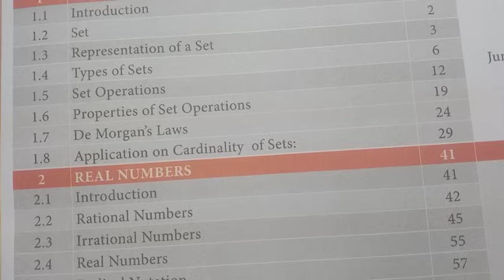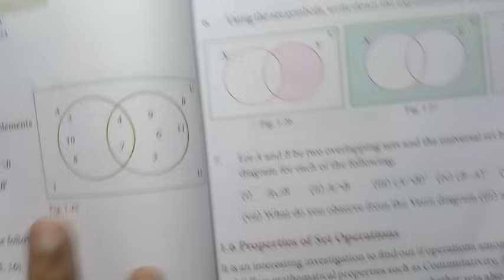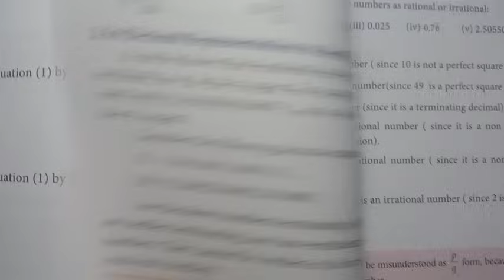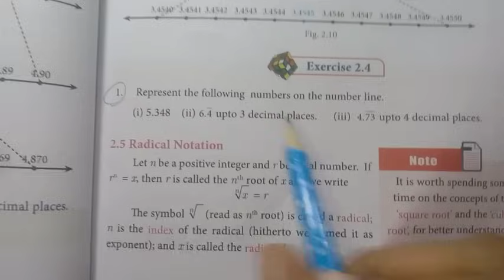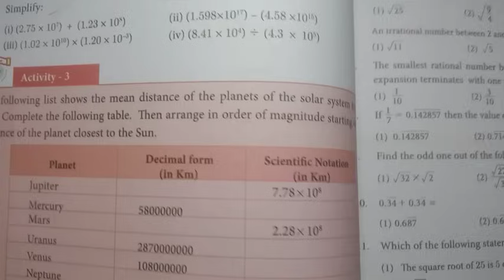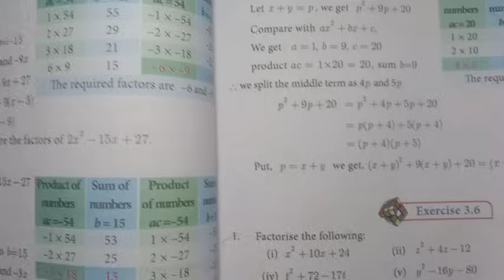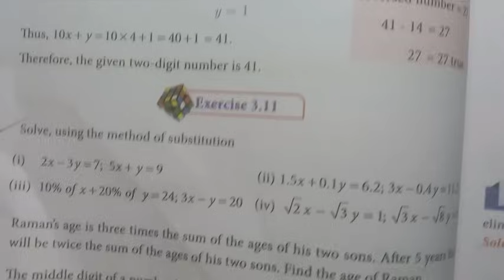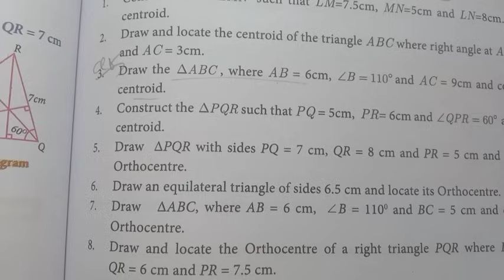9th Std - Maths | Quarterly Exam - Important Questions